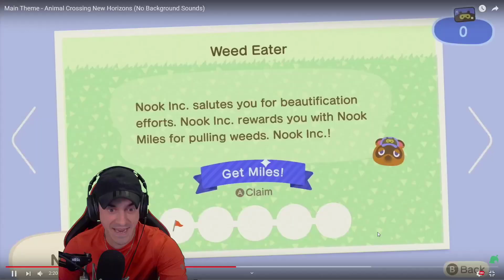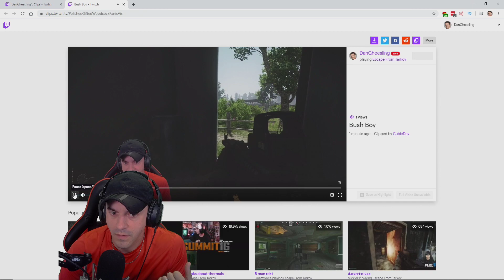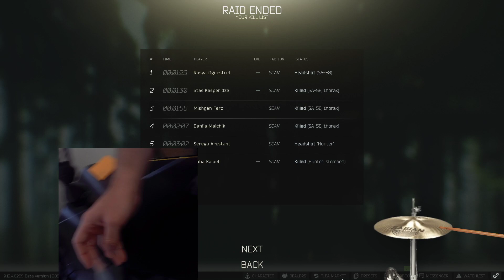Escape From Tarkov - RAT HUNTING - #139